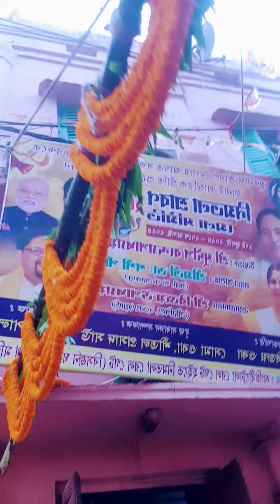nath mandil kolkata youtube @veenagupta9601 🕉